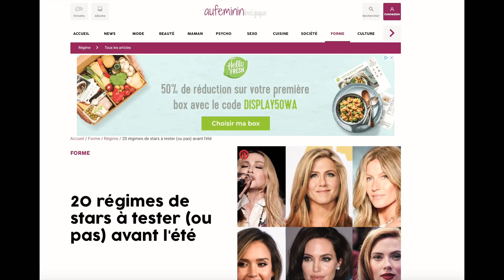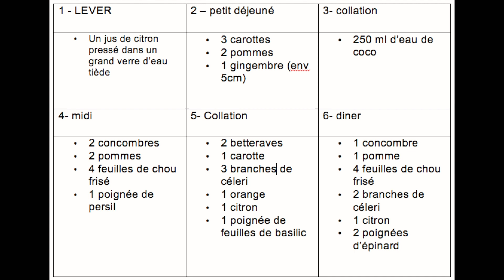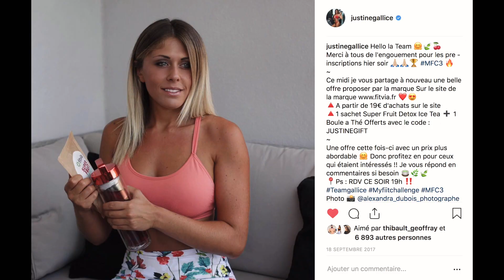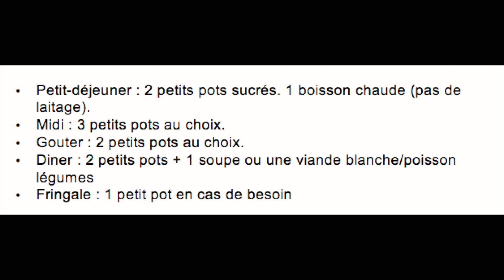5 REGIMES DE STARS QU’IL NE FAUT SURTOUT PAS FAIRE 😱😱❌❌